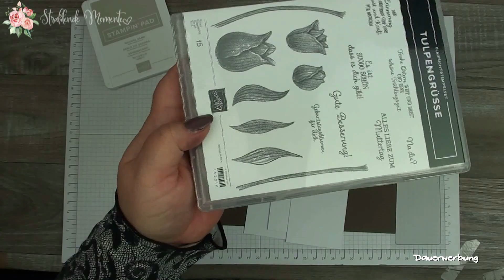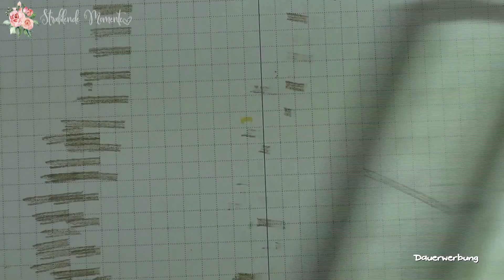*Mitbringsel* EXPLOSIONSBOX für eine kleine Auszeit für Männer 🧔🛀🎁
heute kommt mal ein "kurzes" Video zu einer kleinen Explosionsbox, die man schnell erstellen und als Mitbringsel verschenken kann.

Da hier in diesem Video einige genutzte Artikel nicht mehr erhältlich sind, fällt die Materialliste hierbei recht mager aus. Ich wünsche euch aber viel Spaß beim Nachbasteln.

Hier kommen schon mal die Materialien, die ich für diese Explosionsbox nutze:

* Farbkarton in Schokobraun      -   derzeit nicht erhältlich
* Farbkarton Flüsterweiss    -  Artikelnummer: 106549
* Stempelkissen "Memento"   - Artikelnummer:  132708
* Stempelkissen in "Saharasand" - Artikelnummer: 147117
* Stempelset "Tulpengrüsse" - Artikelnummer: 152212
* Flüssigkleber "Tombow"  - Artikelnummer:  110755
* Papierfalter       -  Artikelnummer:  102300

Wie immer könnt ihr natürlich alle Stampin´ Up! Produkte über mich bestellen und ich bin euch natürlich gerne bei euren Fragen behilflich. 😁

Zusätzlich findet ihr hier die Verlinkung für weitere oft genutzte Artikel die jedoch nicht - oder nicht mehr bei Stampin´ UP! erhältlich sind (Affilate Links):

- Schutzhüllen für DSP/Farbkarton 12x12 Inch
- Schutzhüllen für DSP/Farbkarton 6x6 Inch
- Magnetplatte für die Bigshot
- Ersatz Kunststoff Schneideplatten Sizixx
- Fuse Tool
- Envelope Punch Board
- Gift Bag Punch
- Kabelführung als Löffelhalter Embossingpulver
- Magnete 8x1mm (nicht selbstklebend)

Affilate Links: Als Amazon-Partner verdiene ich an qualifizierten Verkäufen - jedoch entstehen dir dadurch keine Mehrkosten.